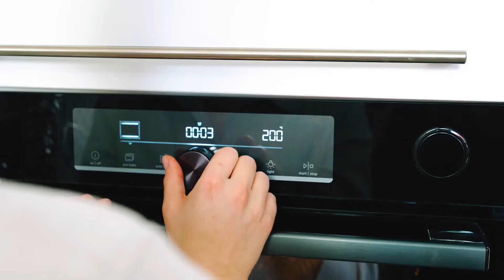[Euplaza.vn] Làm Cơm risotto đen với nấm sọ giảm cân - Bữa ăn đơn giản của Gorenje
Tạo hình nấm sọ ấn tượng thay đổi món cơm thú vị hơn
Siêu thị thiết bị gia dụng nhập khẩu EUPLAZA.VN
 🏭  Biệt Thự BT1-13, Đường Nguyễn Xuân Khoát, khu Ngoại Giao Đoàn, Q. Bắc Từ Liêm, TP. Hà nội.